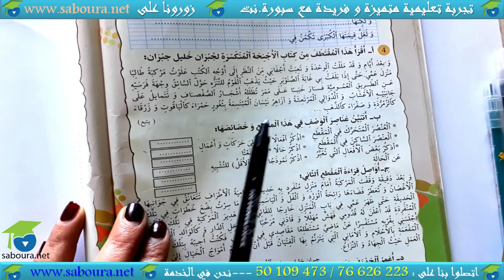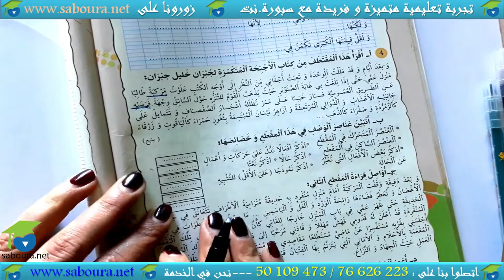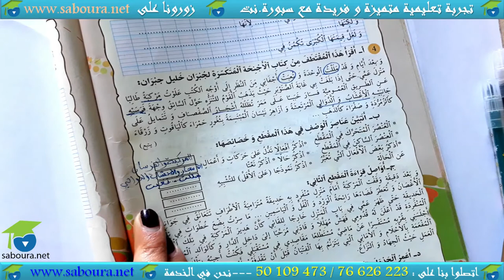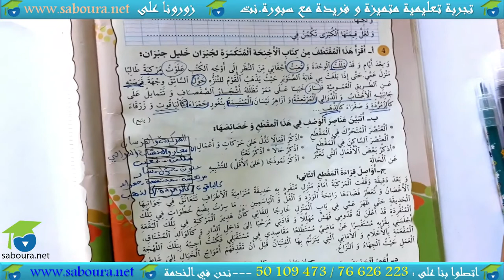ـ المستوى السادس إنتاج كتابي ـ وصف مشهد يغلب عليه السكون النموذج الثاني